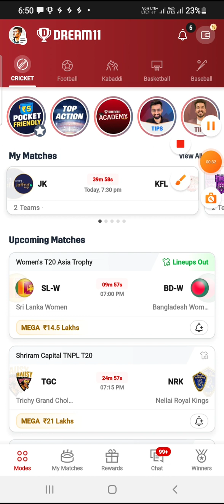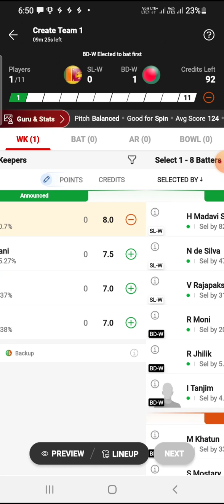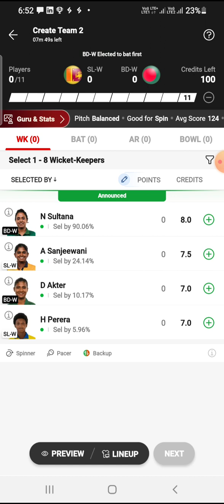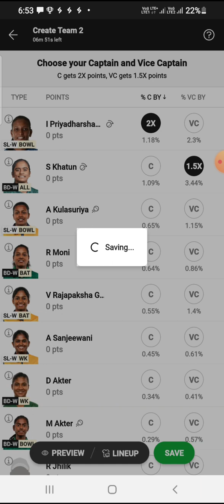Women's T20 Asia Trophy 🏏🏆| SL-W vs BD -W